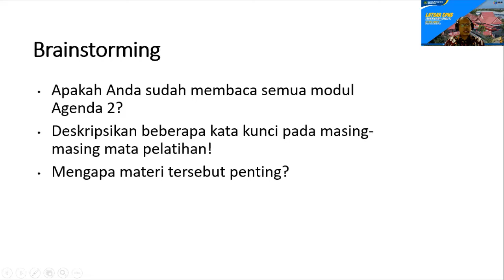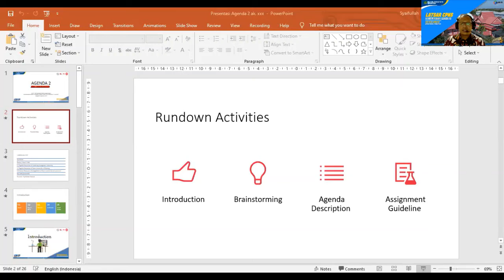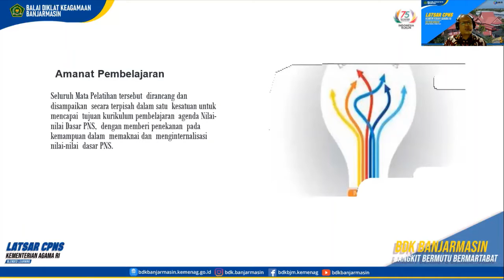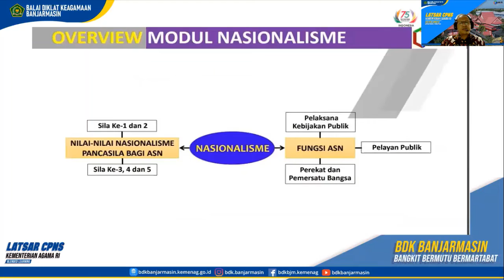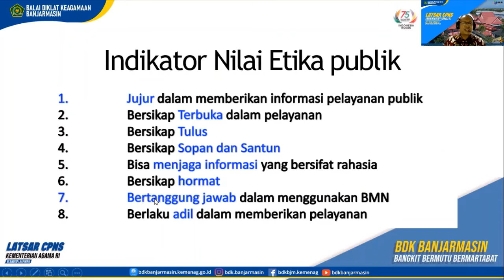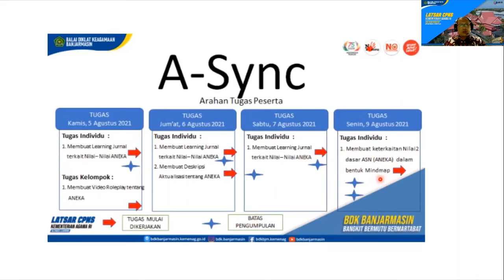Agenda 2 Latsar Akt. xxx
Latsar CPNS Angkatan XXX Pembelajaran Sinkronus Agenda 2